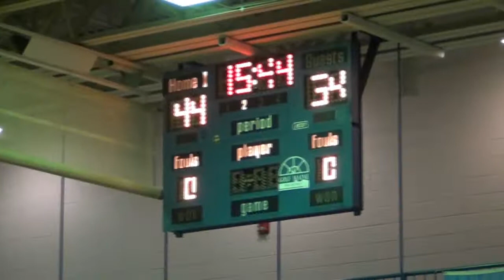Assyrianleague.com Babylonians vs Sons of Assyria 2013 Winter